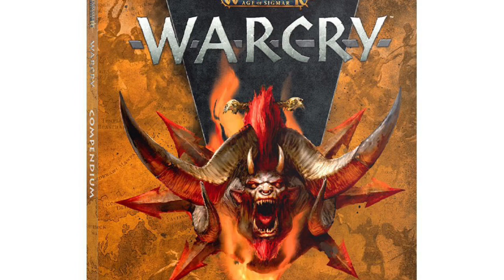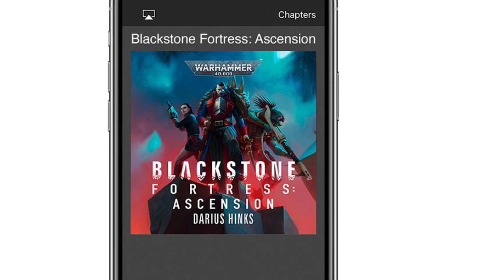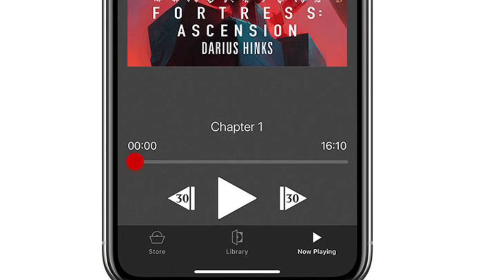Prices Confirmed! Warcry Compendium, Centaurian Marshal, AoS Arcane Cataclysm & More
Links to the paint shakers featured can be found at the bottom of this description.  There's also other links that you can use to help me grow the channel.

 or simply add ?d=10422 at the end of the links to give me a small kickback.